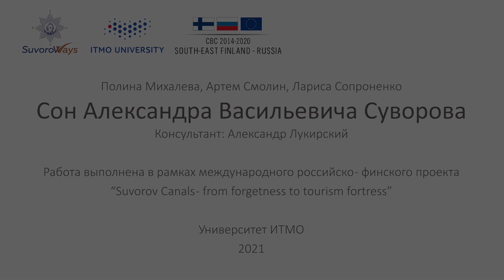Сон Александра Васильевича Суворова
Юному Александру Суворову снятся его будущие свершения.
Видеоматериал реализован в рамках международного проекта "Suvorov Canals - from forgetness to tourism fortress" при содействии программы ПС «Россия — Юго-Восточная Финляндия» на 2014–2020 гг.